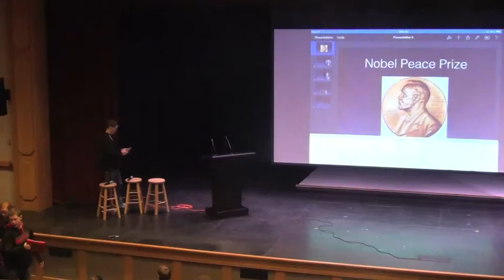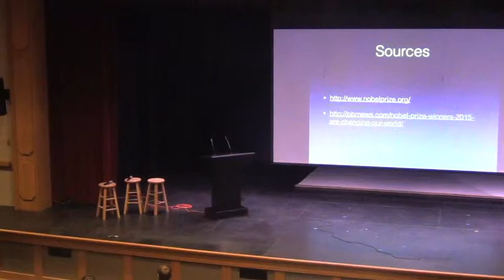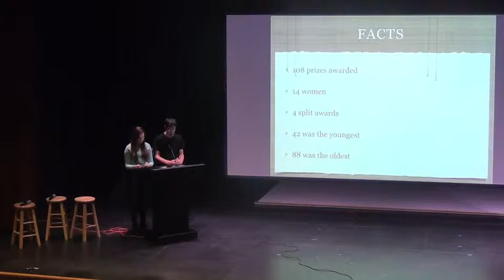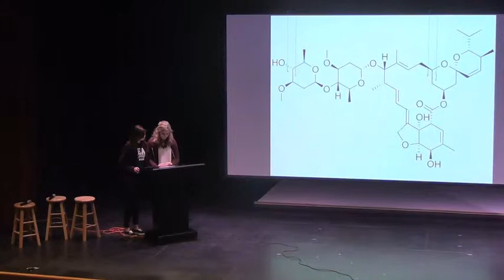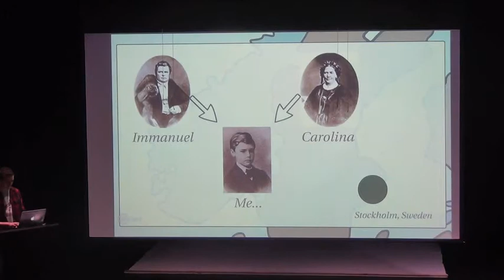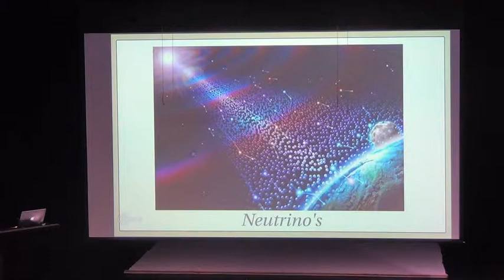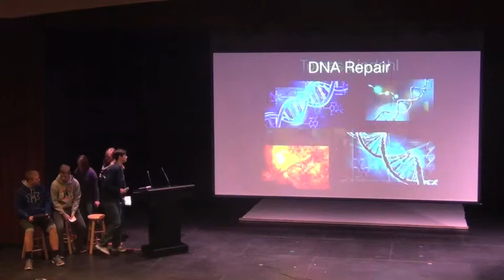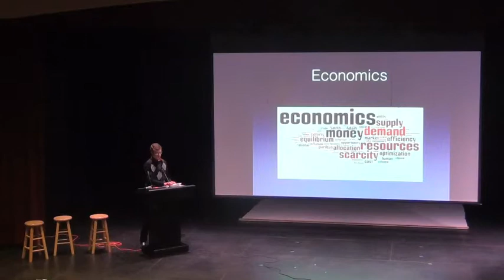Nobel Prize Presentations